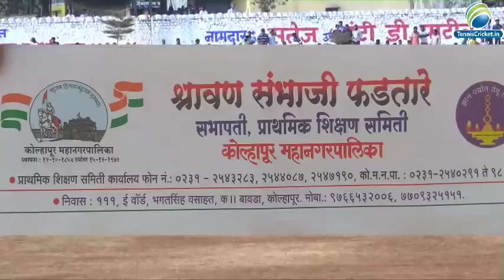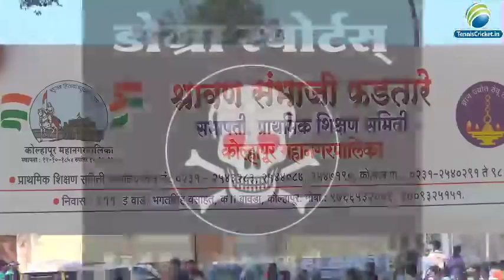FINAL MATCH I GURU SPORTS VS VSTM SPORTS I DOGRA TROPHY 2020 I KOLHAPUR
FINAL DAY I DOGRA CHASHAK 2020 I SEASON -07 I KASBA BAWDA I KOLHAPUR

Category